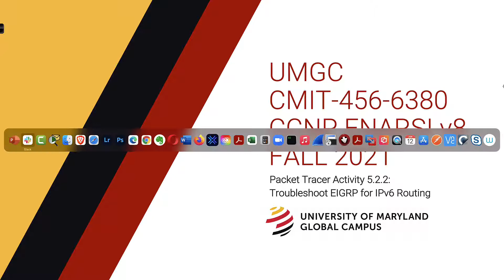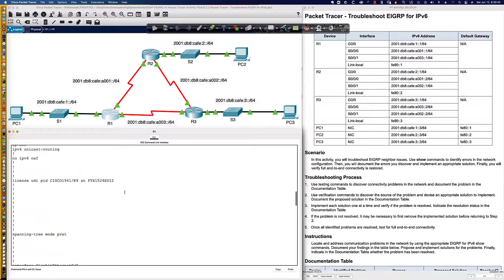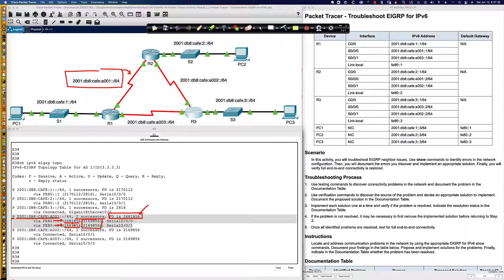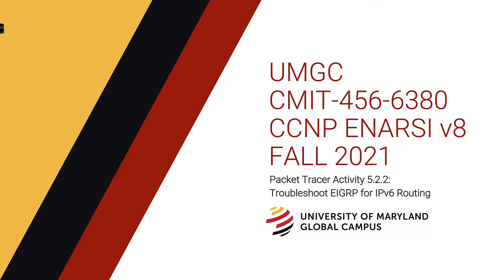UMGC - Fall 2021 CMIT-456 CCNP ENARSI v8 Packet Tracer Tutorial 5.2.2: Troubleshoot EIGRP for IPv6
In this video tutorial, prepared for my UMGC CMIT-456 (Cisco Networking Academy ENARSI v8 curriculum) course, we take a look our first look at troubleshooting EIGRP for IPv6 (EIGRPv6) through Packet Tracer activity 5.2.2. We examine EIGRP configuration stanzas to determine where there might be issues (like the 'shutdown' command) with our EIGRP configuration, we establish end-to-end connectivity throughout the enterprise and then test connectivity to the outside host. Enjoy!

***This video is an in-depth tutorial and is far more than simply an answer key to the aforementioned Packet Tracer activity. This tutorial is being made to assist my UMGC CMIT-456 learners in their journey through the ENARSI v8 course curriculum material so, if you are just looking for a shortcut or easy answers for the activity, this is not the video you should watch. However, if you are looking to gain a deeper understanding regarding topics like DHCP for IPv4 and inter-VLAN routing configuration and design, my hope is that this will increase your comprehension and help you to become a better and more effective network engineer. Enjoy!

*This techtorial/Packet Tracer activity is all done running Cisco Modeling Labs (CML) v2.1.1-b19, some physical routers in my Evil Command Center Lab, and/or Packet Tracer version 8.0 (for the Mac) which was just recently released! The MINIMUM version you can use for any of the new CCNP v8 curriculum activities is Packet Tracer v8.x! Be sure to leave your feedback and questions below and I hope I have earned the privilege of your time!